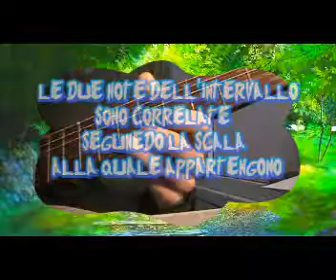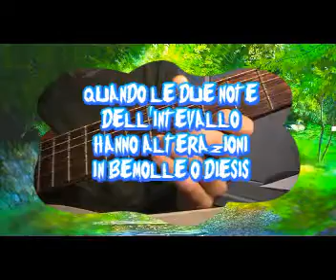pAtZ aRgUeLlO intervalli melodici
In questo video ti parlo di tutti i tipi di intervalli che hai a disposizione in musica e in composizione, ciao alla prossima